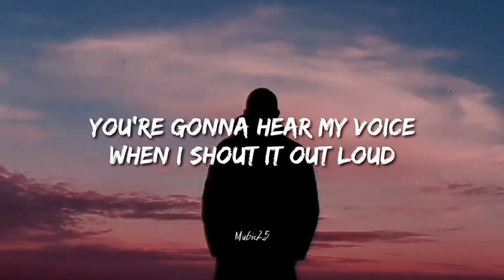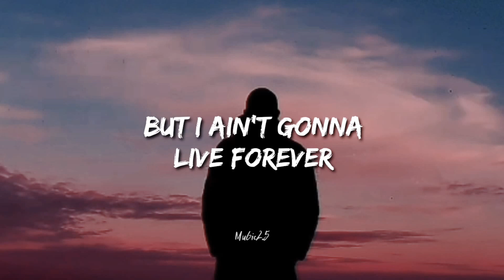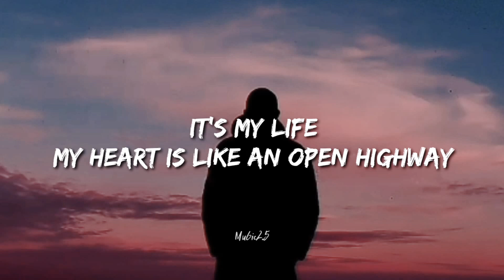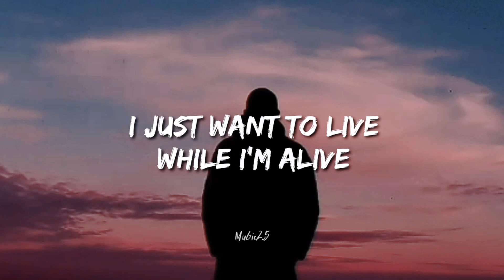itsmylife... broken heart...new version 😁😁